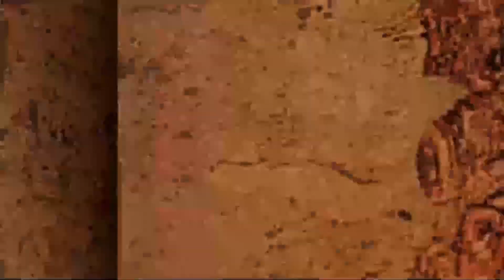අපවත්වී වදාළ අති පූජ්‍ය හීනටියන ධම්මාලෝක නාහිමියන්ගේ සුමධුර ,සරළ,සුගම බණක්stargazer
සරළ සුගම මධුර ධර්ම දේශනා පෙළ ගැස්ම අංක 02
මධුර සුමධුර සුපින්වත් දුර්ලභ දහම් දේශනා පෙළ ගැසුම අද අපවත්වී වදාළ අති පූජ්‍ය හීනටියන ධම්මාලෝක නාහිමියන්ගේ සුමධුර ,සරළ,සුගම බණක්,
 පුජ්‍ය හීනටියන ධම්මාලෝක මහා නායක ස්වාමින් වහන්සේ වසර 82 ක් ආයු වළඳා වසර 1981 දෙසැම්බර් මස 11 වෙනිදින ජාතියෙන් සමු ගත්තේය.
ධම්මාලෝක හිමියන්. කාලිංග පියසේන ද සිල්වා නමින් 1900 වසරේ සැප්තැම්බර් මස 23 වැනි  හීනටියන දී උපත ලැබුවේ කරෝලිස් ද සිල්වා පියතුමාට සහ එම් මරිය නෝනා මවට දෙවැනි පුතු ලෙසය. පීල්ල වත්තේ බාලිකා විද්යාලය සහ ආඬි අම්බලම රජයේ විද්යාලයයේ මුල් ඉගනීම ලැබූ කාලිංග,  වලිසිංහ හරිස්චන්ද්‍ර මැතිතුමන් කල කතාවකට සවන් දී ගිහි ජීවිතයෙන් වෙන්ව ශාසනයට ඇතුළු වීමට තීරණය කළේය. ඒ අනුව 1911 වසරේදී හීනටියන  පොත්ගුල් විහාරයේ පුජ්‍ය මීගමුවේ ශ්‍රී ධම්මක්කන්ධ ස්වාමින්වහන්සේගේ ආචර්ය භාවයෙන් හීනටියන ධම්මාලෝක නමින් පැවිදි විය. පොත්ගුල් විහාරයෙන් සහ බළපිටි මෝදර විද්‍යාලවල ද්විතීය අධ්‍යාපන ලත් මෙතුමා ට සිය ඉංගිරිසි අධ්‍යාපන සඳහා අත හිත දුන්නේ එම් පී ද සොයීසා ආචාර්ය වරයාය.

වැඩිදුර අද්යාපනට විද්‍යෝදය මහා පිරිවෙනට ඇතුළුවූ ධම්මාලෝක හිමියන් වයස අවුරුදු 23 වන විට ඉතා දක්ෂ ධර්ම දේශකයෙකු ලෙස පසිද්ධ වුයේය. ඩී. බී. ජයතිලක සිරිමතාණන් ඇතිකළ කොළඹ තරුණ බෞද්ධ සංගමය සෑම ඉරිදාවකම කොටුවේ එම මධ්‍යස්තානයේදී ධර්ම දේශනාවක් සහ ධර්ම සාකච්චාවක් සදහා ධම්මාලෝක හිමියන් වැඩමවා ගත්හ  මේ කීර්ති රාවය නිසාම උන් වහන්සේට  65ක් පමණවූ ධර්ම ස්ථානවල ධර්ම දේශණා සඳහා නිතොර යන්නට සිදුවුයෙන් මහා බෞද්ධ දානපතිනියක් වූ ජෙරමියෙස් ඩයස් ආර්යාව ඒ වෙනුවෙන් ම මෝටර රථයක් වෙන්කර උන් වහන්සේට සැපයුවාය.මෙම දේශනා වල ඵලයක් ලෙස බොහෝ දෙනා බෞධාගම ගැන වඩා උනන්දුවකින් එකතු වුහ.
ධම්මාලෝක හිමියන්ගේ මඟ පෙන්වීම යටතේ, ගුණපාල මලලසේකර ඩී සී සේනානායක ඇතුළු ප්‍රභූන් කිහිප දෙනෙක් විසින් 1924 වසරේදී ශ්‍රී ලංකා ධර්මදුත භික්ෂු සභාවක් ඇති කරන ලදී. බොහෝ කලක්ම එහි ගරු ලේකම් ලෙස උන් වහන්සේ සේවය කලේ බොහෝ තරුණ භික්ෂුන් වහන්සේලා පුහුණු කරන්නට කටයුතු කළේය. පුජ්‍ය බලංගොඩ ආනන්ද මෛත්‍රිය හිමියන් විසින් කලින් ඉසිලු කොළඹ නාලන්දා විද්යාලයයේ බෞද්ධ ධර්ම ආචාර්ය තනතුර ආනන්ද මෛත්‍රිය හිමියන් ගෙන් පසුව භාර ගන්න ලෙස නාලන්දා විද්යාලයාදිකාරි ගරු ගුණපාල මලලසේකර මැතිතුමා  කල ආරාධනාවට අනුව කිසිදු වැටුපකින් තොරව නාලන්දාවේ ධර්මාචාර්ය තනතුරෙහි වසර ගණනක් කටයුතු කල උන්වහන්සේ දහස් ගණනක් වූ දරුවන්ගේ ජ්ව්විත ආලෝකමත් කලෝය.
මෙම කාලය තුළ දී බෞද්ධ   ධර්මදුත භික්ෂූ සංගමයේ කටයුතු සඳහා උද්යෝගිවත් වූ අය අතර ගුණපාල මලලසේකර, සෙනරත් ගුණවර්ධන, ආතර් වී ඩයස්, ආචාර්ය හේවාවිතාරණ, රාජා හේවාවිතාරණ ආදීන් වුහ. භික්ෂූ සංගමයේ මධ්‍යස්ථානය සඳහා වෙන්වූ ගොඩනැගිල්ලක අවශතාවය නිසා සේනානායක පවුලේ අය රාජගිරිය ප්‍රදේශයෙන් ඒ සඳහා ඉඩමක් පරිත්‍යාග කරන ලදී. මෙසේ ඉදිකරන ලද නව භික්ෂු මධ්‍යස්ථානයෙන් විදේශ ධර්ම ප්‍රචාරය සඳහා භික්ෂුන් වහන්සේලා තේරීමට ධම්මාලෝක හිමියන් ඉතා දක්ෂ විය. පූජ්ය වල්පොල රාහුල හිමියන්, කෙහෙල් ඇල්ලේ ආනන්ද සාගර හිමියන්, තල්පාවිල සීලවංශ හිමියන් ආදී ඉතා දක්ෂ වහන්සේලා තෝරා විදේශ ධර්ම ප්‍රචාරය සඳහා යවන්නට හැකි විය.
(මේ කාලය තුළ දී අනගාරික ධර්මපාල තුමන් විසින් මහනුවර වැව පාරේ තවත් භික්ෂු පුහුණු මධ්යස්ථානය ආරම්භ කරන ලදී.) 1929 දී පූජ්ය ධම්මාලෝක හිමියන් ගේ ප්‍රධානත්වයෙන් අට දෙනෙකුගෙන් යුත් භික්ෂු පිරිසක් දහම් ප්‍රචාරය සඳහා ඉන්දියාවේ මහාබෝධි සමාගම ට පිටත්ව ගියහ.  හේවාවිතාරණ හා එම පියදාස මහත්වරුද දවමොට්ටාවේ සාසනසිරි හිමියන්ද මෙම පිරිසට එක්වුහ. වසර හයක කාලයක් ඉන්දියාවේ ගතකල මෙම පිරිස ඉන්දියාවේ නැවත බෞද්ධ ප්‍රබෝධයක් ඇතිකරන්නට මුල් වුහ. මෙම වෑයමට පැසසීමට ඉන්දියාවේ විශ්ව විද්‍යාලයක් මගින් පූජ්ය ධම්මාලෝක හිමියනට ගෞරව උපාධියක් පිරිනැමීය.
ධර්ම ප්‍රචාරක සේවාවලට අමතරව උන් වහන්සේ කල සමාජ සේවා සහ ප්‍රජා සේවාද බොහෝය. මැලේරියා උවදුරෙන් රටේ බොහෝ ප්‍රදේශ වල ජනතාව අනතුරට ලකව සිටි දිනවල සෞක්‍ය සේවා දෙපාර්තමේතුවේ ය සමග උන් වහන්සේ සම ප්‍රදේශයකටම ගොස් නොයෙක් ලෙස උපකාරී විය. 1956 දී ඇතිවූ නියගය නිසා ත් 1957 මහා ගැන වතුර නිසාත් පීඩාවට පත්වූ රට වැසියන්ගේ ආධාරයට දැවැන්ත ආධාර වැඩසටහන්  කිහිපයක්ම ඇතිකිරීමට උන්වහන්සේ පුරෝගාමී විය.
1958 දී කොළඹ දිස්ත්රික්කයේ අමරපුර නිකායේ සංඝ නායක තනතුර සඳහා පත්කරනු ලැබීය
1960 දී පේරාදෙණිය විශ්ව විද්යාලයේ භික්ෂු දෙපාර්තමේන්තුවේ ප්‍රධානියා ලෙස පත්වීම් ලද්දේය.
1980 දී ජර්මානු බෞද්ධ ධර්මදුත සභාවේ ආරාධනයෙන් පූජ්ය ධම්මාලෝක හිමියන් ජර්මනියේද තවත් කිහිපයක් යුරෝපී රටවලද ධර්ම මධ්‍යස්ථාන ඇතිකරන්නට සමත් විය. එම සේවය අගය කරමින් අමරපුර නිකායේ මහා නායක ධුරය උන් වහන්සේට පිදුණේ 1980 වසරේදීමය.
ධම්මාලෝක හිමියන්ගේ ශිෂ්‍යයන් අතර පූජ්ය මහාචාර්ය වැල්ලවත්තේ ආනන්ද, පූජ්ය ගාල්ලේ අනුරුද්ධ, පූජ්ය හීනටියාන නන්දතිස්ස , පූජ්ය මහරගම මහින්ද ආදි හිමිවරු තවමත් ධර්මදුත කටයුතුවල නියලී සිටී
පුජ්‍ය හීනටියන ධම්මාලෝක මහා නායක ස්වාමින් වහන්සේ ට නිර්වාණ සුවයම අත් වේවා